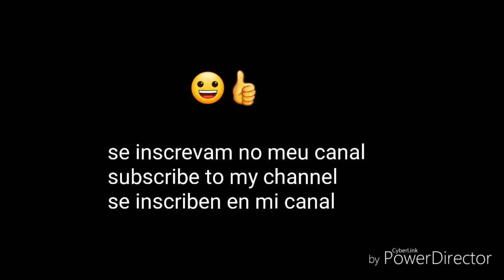ANIMAÇÃO DUBLADA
Descrição